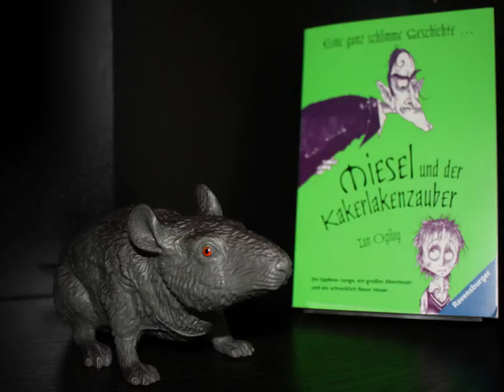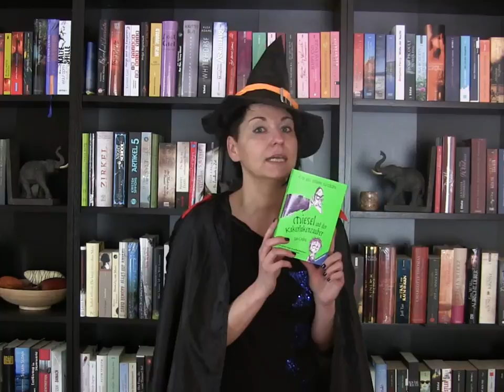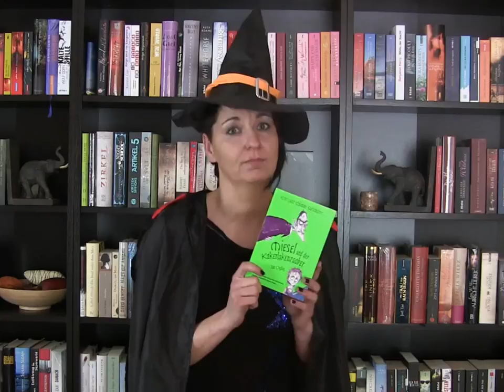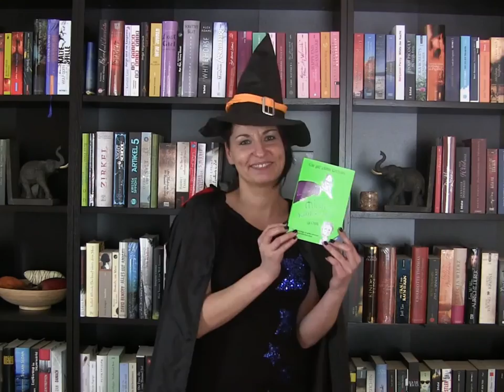Leseratte "Miesel und der Kakerlakenzauber"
Ian Ogilvy "Miesel und der Kakerlakenzauber", Ravensburger Verlag

Inhalt:

Im Haus von Basil Trampelbone ist alles verboten - ganz besonders die Spielzeugeisenbahn. Als Miesel mit ihr spielt, schrumpft Basil ihn zur Strafe auf die Größe eines Eisenbahn-Figürchens. Doch Miesel ist nicht das einzige Opfer des Schrumpfzaubers! Mit ein paar genialen Einfällen und der Hilfe seiner neuen Freunde besiegt Miesel den fiesen Basil, eine hungrige Fledermaus und eine wütende Riesenkakerlake.

5 Leseratten (eine ist schwanger - Zwinker)